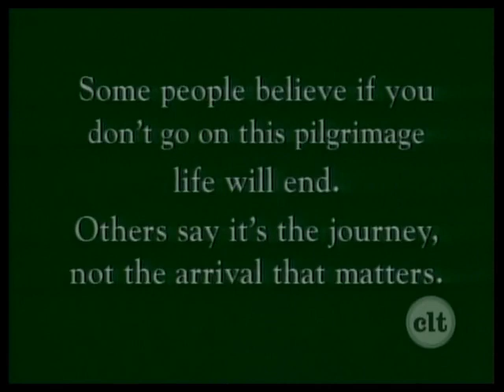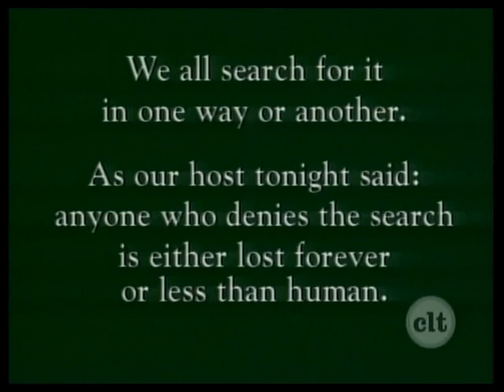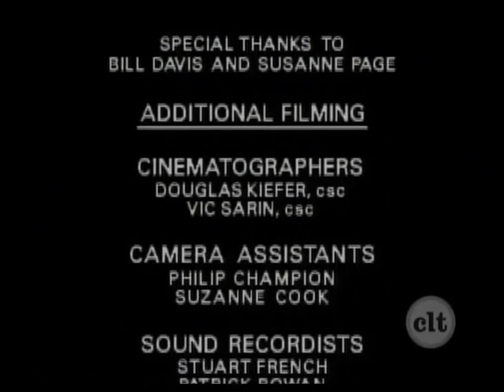Touching the Timeless - Millennium - David Maybury Lewis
This episode examines the roles, practices and goals of spiritual systems across the world by drawing on specific ethnographic examples. Specifically examines ways in which various cultures make meaning out of spiritual practice, and the conception of  practices as 'creating', 'maintaining' or 'balancing' the world. The episode begins with presenting the story of the 'Hidden Valley' from Nepal, but centers around the extensive Huichol pilgrimage led by a shaman, famous for ending in the procuration of peyote, a potent entheogen used in ceremony. Encounters between Catholicism and Huichol beliefs addressed in conflicted character 'torn between worlds'. The episode furthers this investigation by covering Najavo chanting and sand painting processes, and exploring the meaning and purpose of these traditions.

Full Episode of 'Millennium: Tribal Wisdom and the Modern World'. Anthropology based documentary TV series from early 90s. Do not own, and will take down upon request by content holder. Hosted by Anthropologist David Maybury-Lewis, produced by Canadian Learning Television.

From Wikipedia:
David Maybury-Lewis argues that the ancient customary wisdom, communal sharing and closeness to nature found in tribal or indigenous societies hold important survival lessons for our modern industrial society steeped in waste, consumerism, ecocide and social rootlessness.